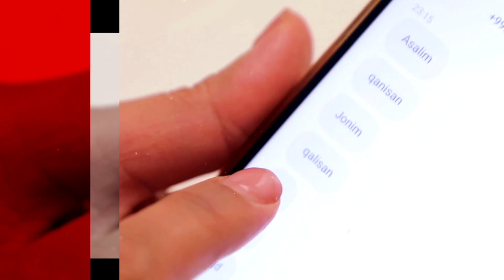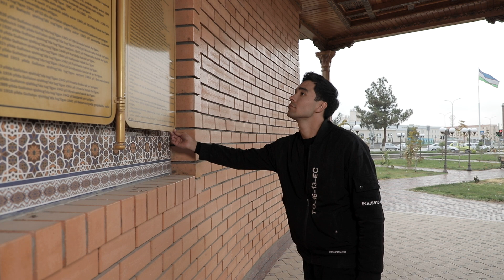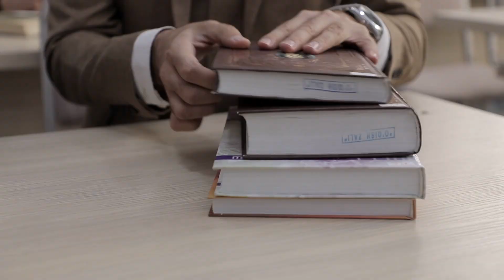INTERNETDA TANISHGAN SEVGILIM SINGLIM EKAN!